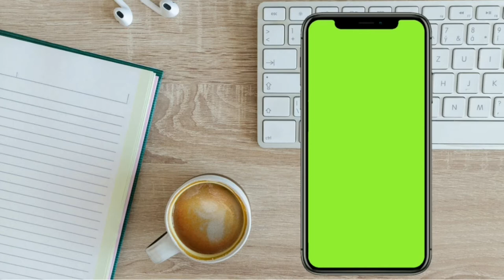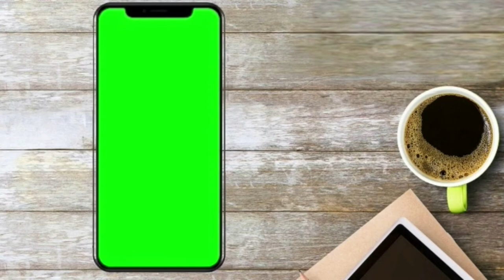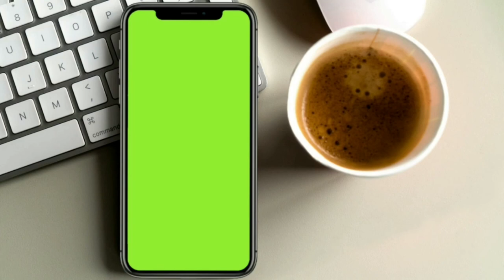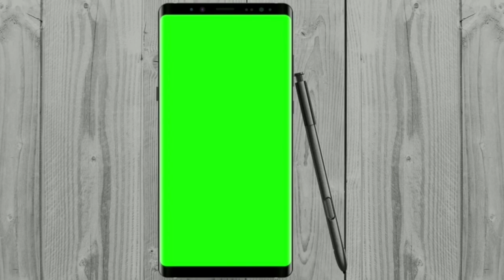Green Screen Handphone Layout No Copyright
Silahkan Download Bagi Yang Membutuhkan